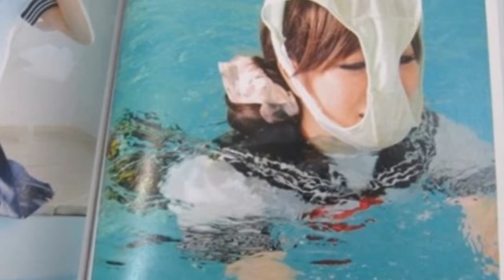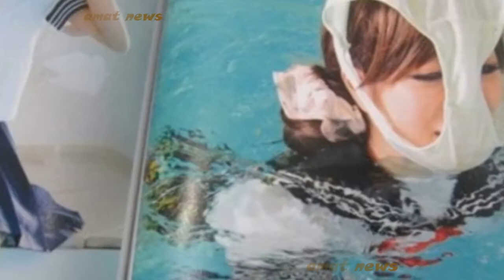TREN BARU DI JEPANG,PAKAI CELANA DALAM DI WAJAH,BIKIN NGAKAK DEH